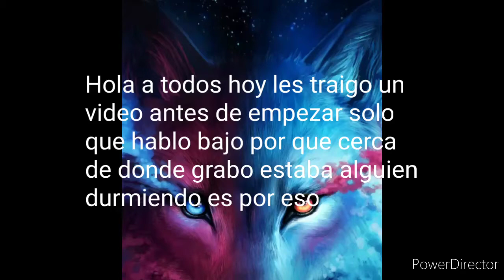Enque me gaste los tickets de luck royale? en basura? **Sube el volumen**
en esto me gaste los 11 luck royale

1:00 incubadora
2:17 Luck diamante
3:58 Arma royale
6:01 Pared gloo